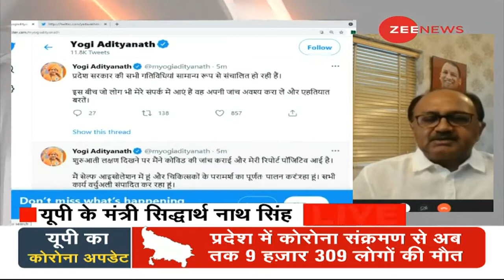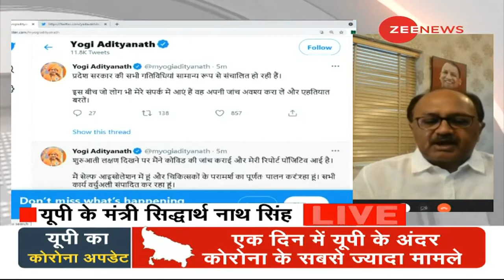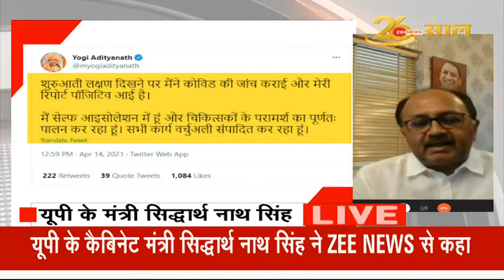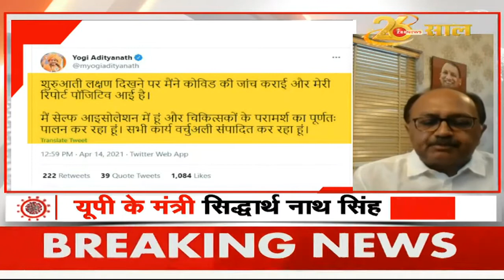UP CM Yogi Adityanath Corona Positive, पहले से ही है Quarantine Breaking News mp4